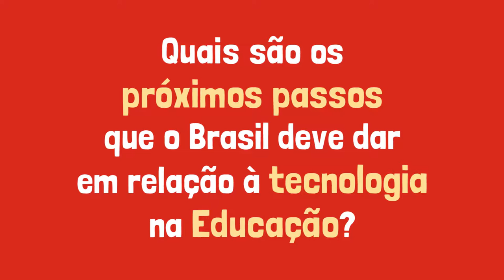Monica Andrade Weinstein e as possibilidades da tecnologia no avanço da Educação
Monica Andrade Weinstein, diretora-técnica da Coruja Educação, falou sobre o uso da tecnologia como possibilidade para o ensino e aprendizagem no 6º Happy Hour da Educação.